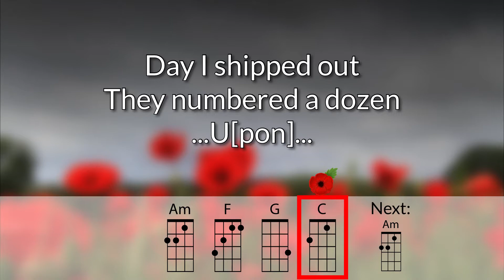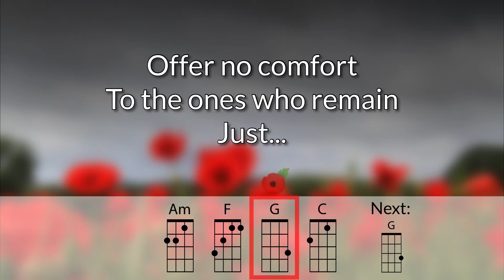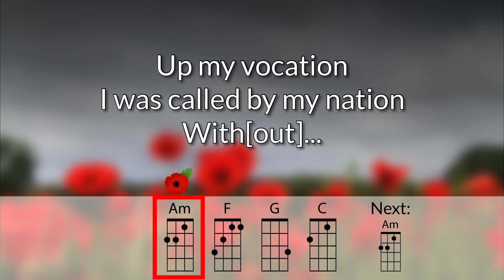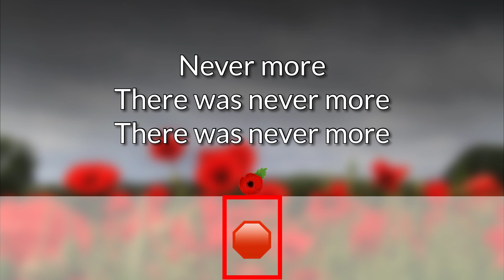Highway of Heroes Baritone Ukulele Play Along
For educational use.  Optimized for DGBE ukulele.  Key of C.

As performed by The Trews.

A special request for a school in Ontario, Canada, that is performing the song for Remembrance Day.

Video created on the iPad Pro using Luma Fusion.  The ukulele chord font is Chordette for Baritone Ukulele, available at ukefarm.com.